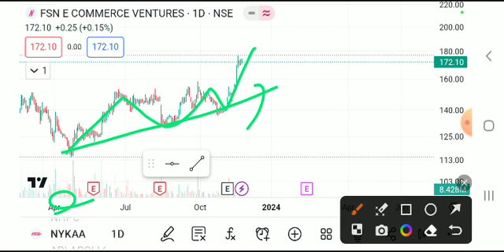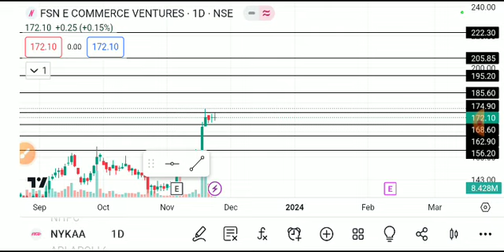NYKAA SHARE LATEST NEWS TODAY,NYKAA SHARE ANALYSIS,NYKAA SHARE TARGET,NYKAA SHARE LATEST NEWS